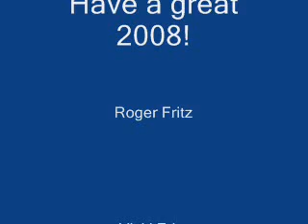Fritz 2007 review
2007 in review, in pictures and music